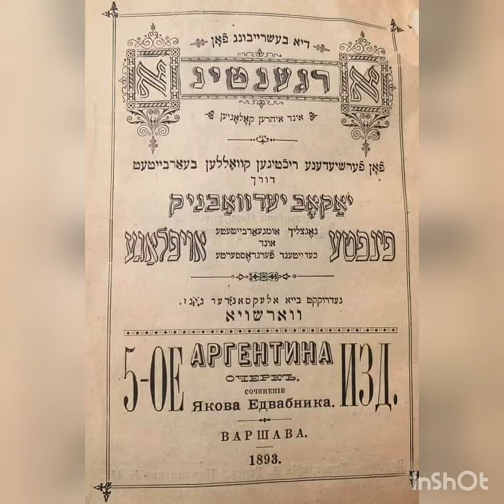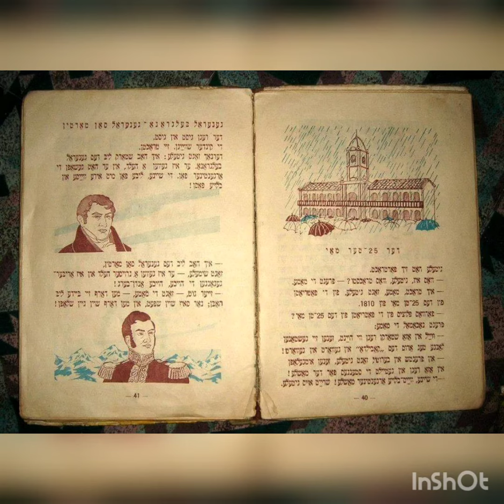Vintage Argentina, "Destiny by Design~ Leah's Journey"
Follow a young woman from Odessa, the Pearl of the Black Sea, to Buenos Aires, the Paris of South America as she seeks her destiny.